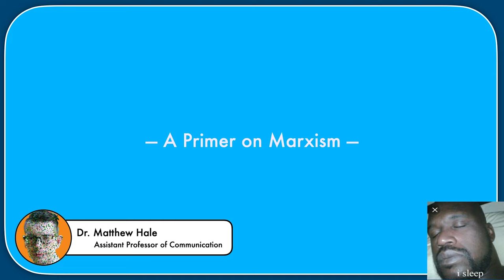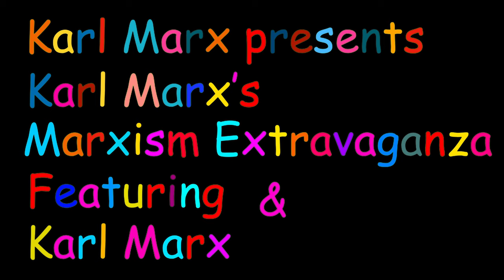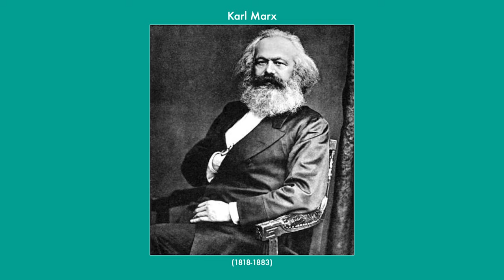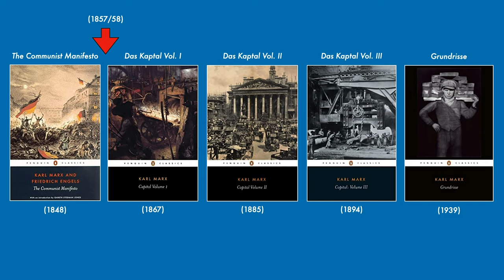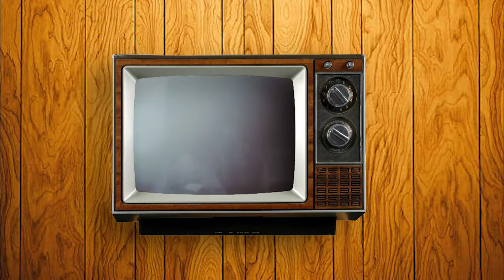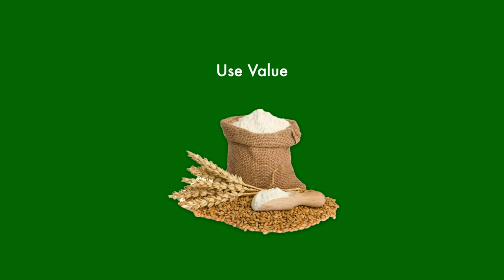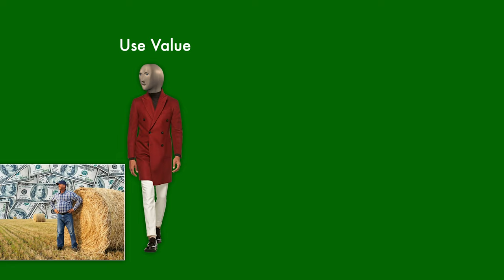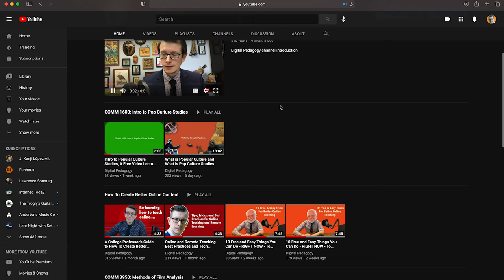What is Marxism anyway?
Dr. Matthew Hale, Assistant Professor of Communication, delivers a free video essay/video lecture on the life, works, and ideas of Karl Marx. In particular, I intro five basic ideas of Marxist thinking. They are: Historical Materialism, Use vs Exchange Value (theory of value generally), Class struggle or class conflict, commodity fetishism, and finally, Marx's theory of alienation.

I briefly discuss Das Kapital, The Communist Manifesto, and Grundrisse.

0:00 - Intro
0:15 - Current Grumblings about Marxism
0:59 - Butt-face Demon
1:39 - Hard Reset on the Episode
1:57 - Who Was Karl Marx
3:08 - Some of Marx's Books
4:01 - Five Concepts
4:25 - A Word from our Sponsors (not really)
4:37 - Historical Materialism
5:08 - Theory of Value (Use vs Exchange)
7:40 - Class Conflict
9:22 - Commodity Fetishism
10:45 - Alienation
11:09 - Wrapping Up